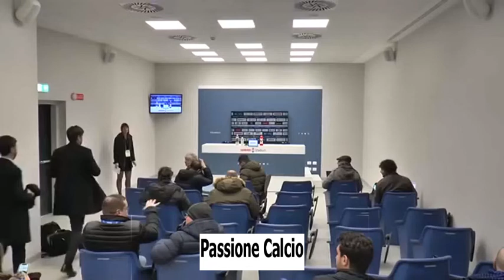Fonseca in conferenza stampa post partita Atalanta-Roma 2-1